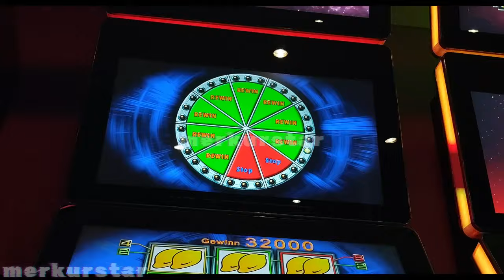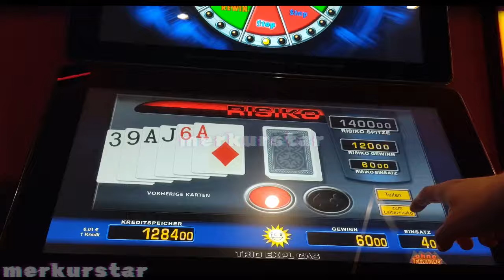Triple Triple Chance Spielbank FULLSCREEN